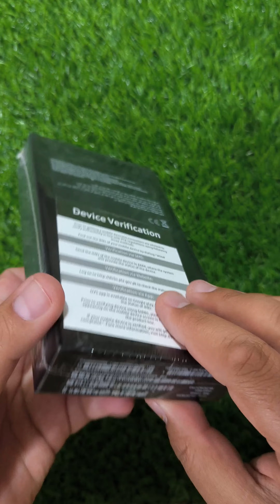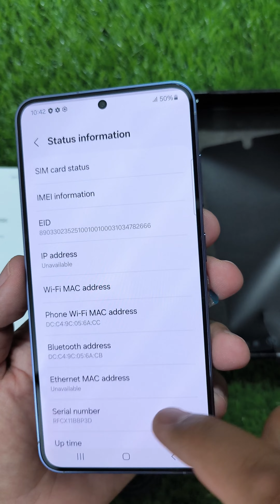Samsung Galaxy S24 Unboxing And First Look